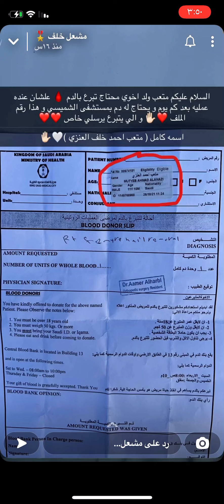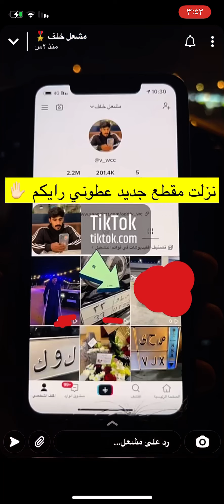سنابات مشعل خلف | تبرع بالدم عشان عنده عمليه متعب احمد خلف